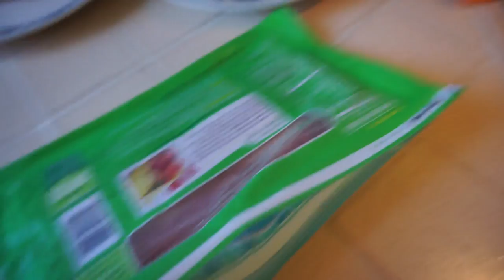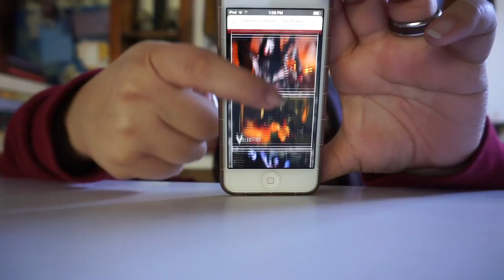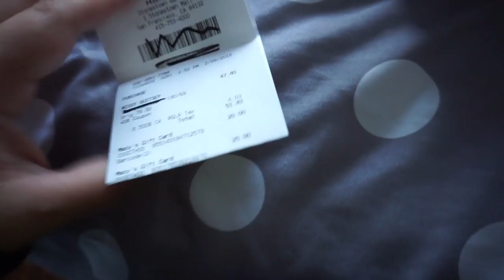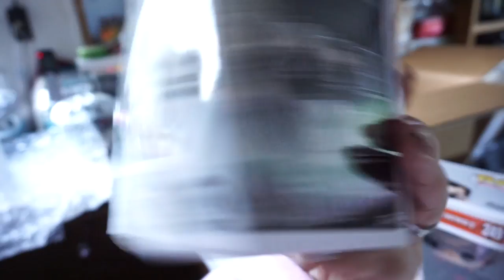Sweaters&Chickens&Goats... Oh My. || VLOGIYA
Hello, lovelies!
I actually left the house multiple times this week!! What?! I NEVER do that. We went shopping, went to the woods, met some chickens and goats, bought some trees... ACTUAL trees. Not weed. Stay off drugs kids. Anyways, what was your favorite part of the vlog? TELL ME.